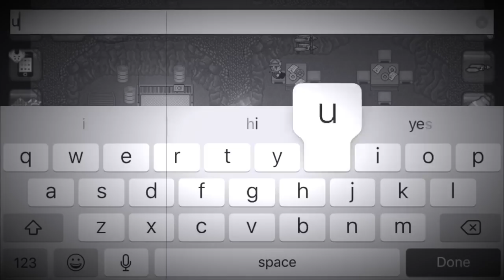Graal Era - NEW SPIDER QUEST WITH ADMIN!!! (6 NEW ITEMS)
GET SPECIAL ACCESS TO MY CONTENT PLUS MAKE YOUR OWN EMOJIS!